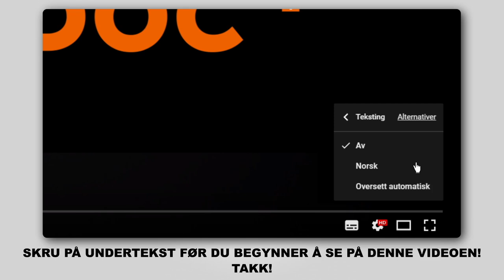Hvordan bytte gassfjær der på AUDI A4 B6 (8E5) [AUTODOC-VIDEOLEKSJONER]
Hvordan bytte gassfjær / foring stabilisatorstag på AUDI A4 B6 (8E5) 1.9 Stasjonsvogn 04.2001–12.2004 [AUTODOC-VIDEOLEKSJONER]

Gassfjær for kjøretøyet VW Passat B5 Saloon (3B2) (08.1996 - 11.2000) / SKODA Superb I Saloon (3U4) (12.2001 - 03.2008) / SEAT Exeo Saloon (3R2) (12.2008 - ...) / AUDI A6 C5 Avant (4B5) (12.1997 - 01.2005) / AUDI A8 D2 (4D2, 4D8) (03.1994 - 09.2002) bør som regel erstattes i én og samme prosedyre. Det er imidlertid noen små forskjeller, på grunn av spesifikke egenskaper ved kjøretøyets design.

🛠️ Verktøyene du trenger for å erstatte gassfjær:
- flat skrutrekker